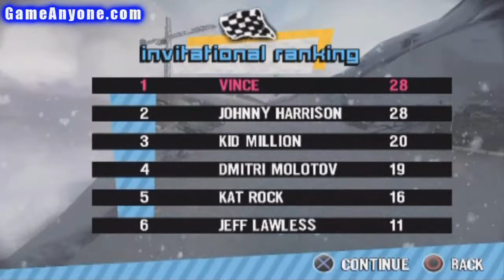Motorstorm: Arctic Edge - PS2 - 122 - Bad Altitude Race 3 of 4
Motorstorm Arctic Edge playthrough in HD.

Video Info: Version: PS2 Recorded with Hauppauge HD PVR using PS2 component AV Cable. Edited by Sony Vegas 9.0 PRO (Rendered at .AVI)